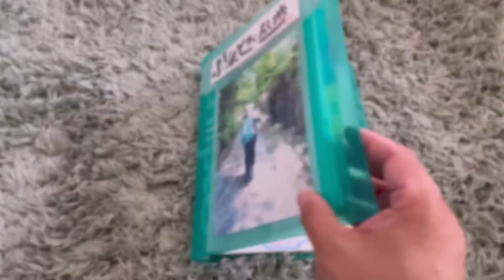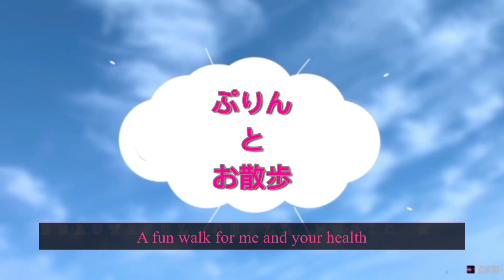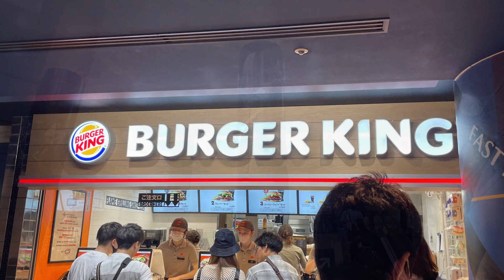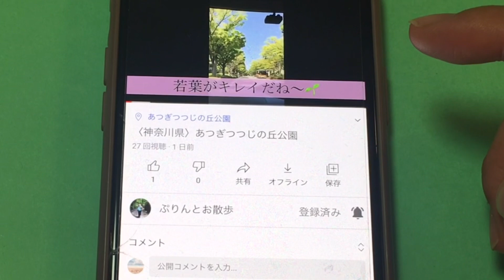【お散歩155】【東京でお散歩】東京競馬場でお散歩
Instagram限定画像、動画アルネ

●東京競馬場
所在地:東京都府中市日吉町1-1